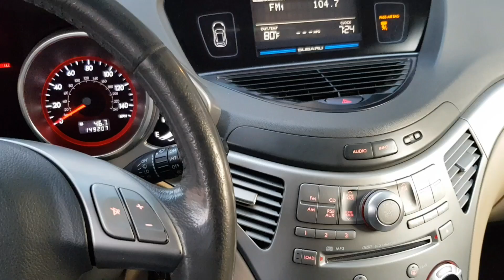Проблема Кондиционера Subaru Tribeca. Быстрое Решение😁 Air Conditioner Problem Fix.